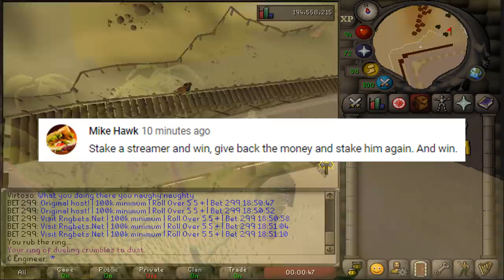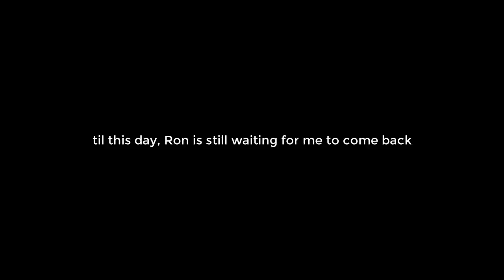I found him splashing in a PvP World